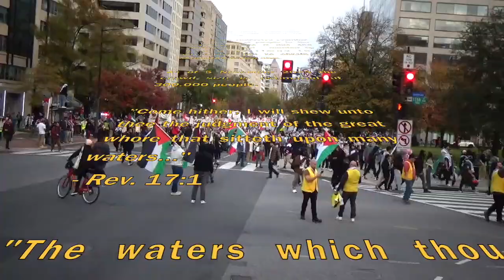Free Palestine DC: Mass Protest of 4 Nov 2023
WASHINGTON, DC — Approximately 300,000 people from every corner of the United States converged for a truly massive National March on Washington D.C. on Saturday, November 4 at 12:00 p.m. at Freedom Plaza.

Co-organizer ANSWER (Act Now to Stop War and End Racism) Coalition writes on their website: "Israel, with the full backing of the U.S. government, is carrying out an unprecedented massacre in Gaza. Thousands of Palestinians are being killed with bombs, bullets and missiles paid for by U.S. tax dollars. This is the latest bloody chapter in the colonial project of Israel, founded with the objective of dispossessing Palestinians from their land" and "Now is the time to stand with the besieged people of Palestine! Gaza is being bombed by the hour. Its people are denied food, water and electricity by Israel. Tens of thousands more people are likely to die. We must ACT! People are in the streets everyday in their local cities and towns."

NOVUS SYLLABUS Executive Producer Antarah Crawley @DCxInfinity says:

This is a video of my favorite band performing some of my favorite songs. This band’s members are frequently changing, as does the reason for which they band together, and they often only perform in the nature of a direct action of civil disobedience or of expression of constitutional rights. The band is called decentralized autonomous organization (DAO), and on November 4th 2023 they performed to Free Palestine in a moving concert of 300,000 people in downtown Washington DC. A revolutionary, empowering, peaceful, spiritual, and historical time was had by all. The band performed such classics as freefreepalestine ceasefirenow shutitdown thisiswhatdemocracylookslike and ourstreets

Read more from the DjedRegister (D.R.) on newsyllabus.org